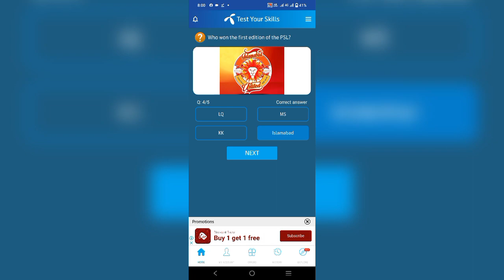My Telenor answers today 19 February 2023-today telenor quiz answers-telenor answers